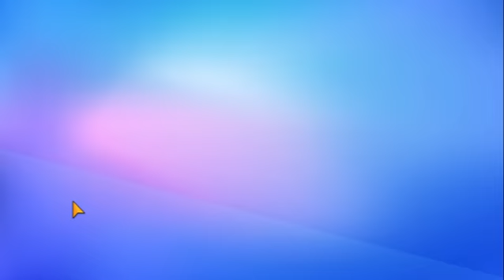I Got a Rare Outfit in Stumble Guys / Stumble Guys Gameplay / Black Eyes Gaming YT/#4